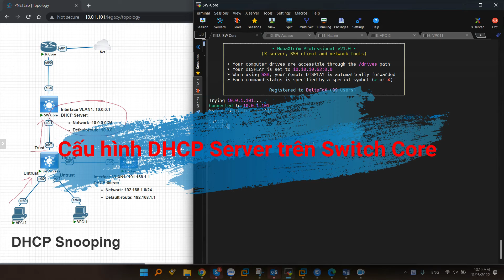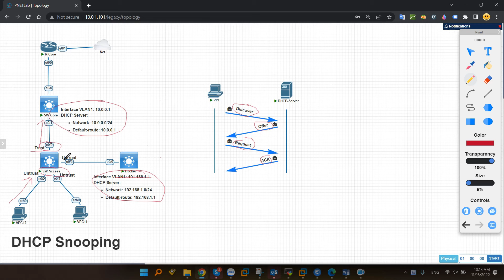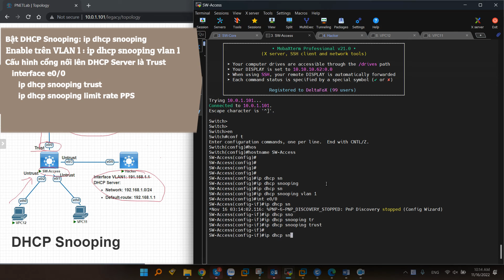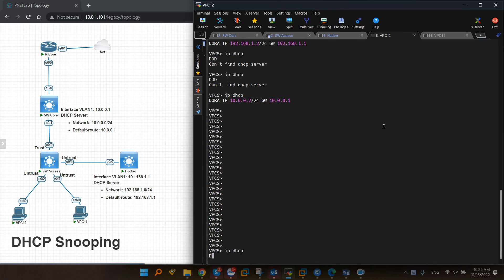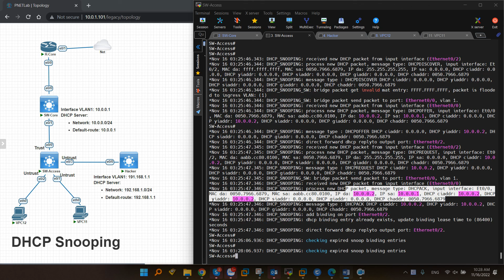DHCP Snooping - Cách đơn giản để chống tấn công DHCP, giả mạo DHCP Server trong mạng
Trong video này, chúng ta sẽ cùng tìm hiểu về tính năng DHCP Snooping và cách cấu hình nó trên các dòng switch Cisco nhé.
DHCP Snooping là 1 tính năng bảo mật thuộc lớp 2, hoạt động giống như 1 firewall giữa các server DHCP, giúp chúng ta có thể ngăn chặn các DHCP Server giả mạo trong mạng.
DHCP Snooping là 1 tính năng chuẩn quốc tế, do vậy thì các bạn có thể cấu hình nó trên tất cả các thiết bị hỗ trợ, trong video này thì mình sẽ sử dụng Switch Cisco trên PnetLab để demo. Nó chỉ khác nhau về mặt cấu hình, còn hoạt động thì tương tự nhau.
00:00 DHCP Snooping là gì?
00:53 Các vấn đề thường xảy ra với DHCP
03:18 Nguyên lý hoạt động của DHCP Snooping
04:47 Demo tấn công DHCP Server giả mạo
07:09 Cấu hình DHCP Snooping trên Cisco
09:03 Kiểm tra
09:36 Debug DHCP Snooping packet

Công Ty TNHH Công Nghệ Việt Thái Dương